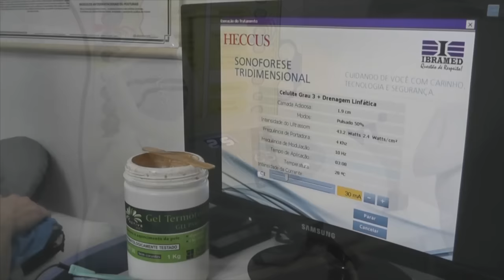PESCADORES FAZEM DISTRIBUIÇÃO DE DOAÇÕES FEITAS PELA COMUNIDADE